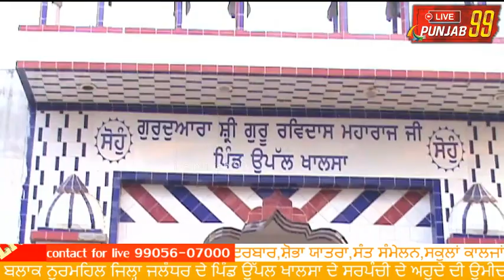uppal khalsa ਉੱਪਲ ਖਾਲਸਾ ਦੇ ਸਰਪੰਚੀ ਦੀ ਉਮੀਦਵਾਰ ਚਰਨਜੀਤ ਕੌਰ ਅਤੇ ਉਨਾਂ ਦੀ ਟੀਮ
livepunjab99 ਸਰਪੰਚੀ ਦੇ ਅਹੁਦੇ ਦੀ ਉਮੀਦਵਾਰ ਚਰਨਜੀਤ ਕੌਰ ਅਤੇ ਉਨਾਂ ਦੀ ਟੀਮ ਦੇ ਪੰਚ ਦੇ ਅਹੁਦੇ ਦੇ ਉਮੀਦਵਾਰਾਂ ਦੇ ਹੱਕ ਵਿਚ ਘਰ ਘਰ ਕੀਤਾ ਚੋਣ ਪ੍ਰਚਾਰ ।